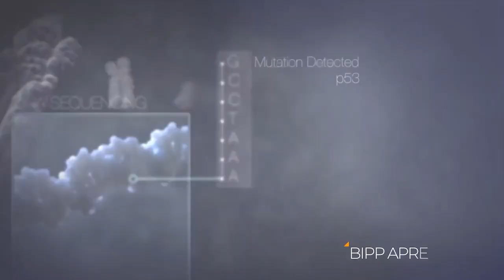A importância da atividade física na saúde mental dos pacientes com câncer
Falando sobre Psico-Oncologia: A importância da atividade física na saúde mental dos pacientes com câncer

Apresentação: Dra. Juliana Plens